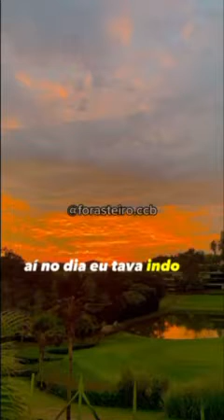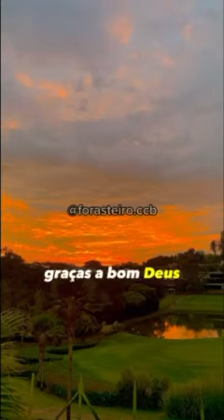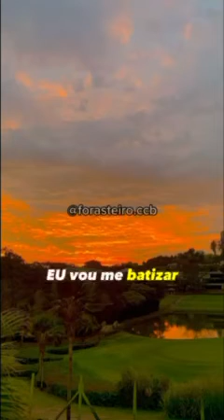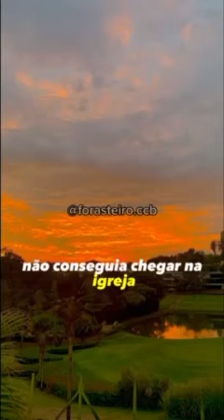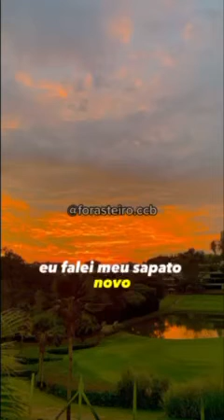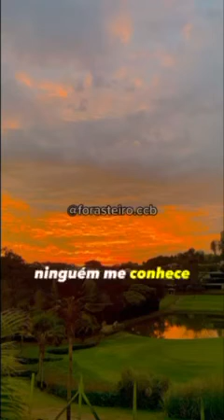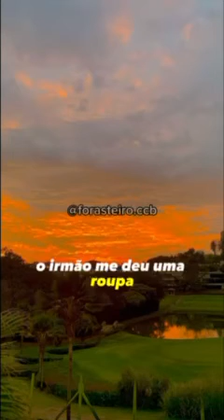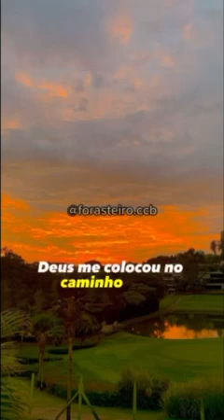MUÇUMANO QUE SE BATIZOU NA CCB TESTEMUNHO COMPLETO CCB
Vídeo de SoS